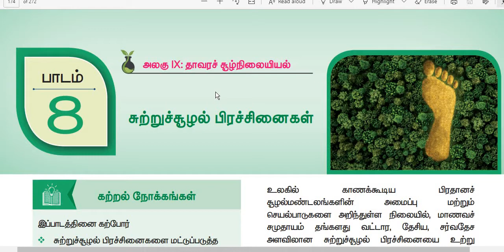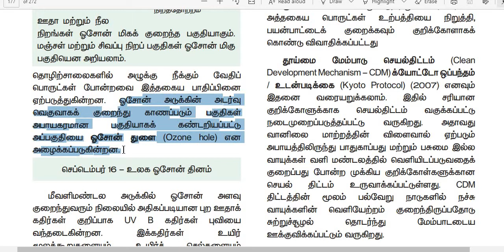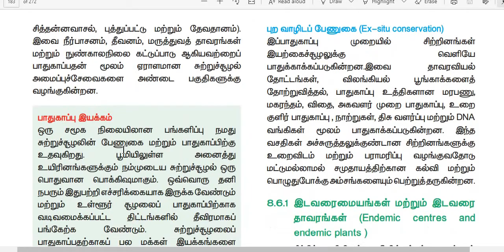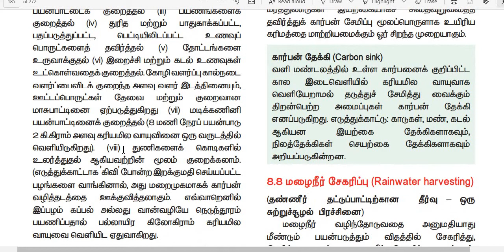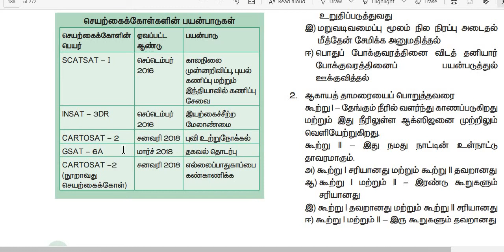12th Bio botany chapter 8 important questions in tamil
My channel upload 12th all videos 10th 11th all videos
Vivo channels full videos

 என் பெயர் சந்தோஷ்  என் வீடியோ பிடிச்சா எனக்கு நீங்க காஸ் குடுங்கலா நா ஏழ்மையான குடுமத்த செர்ந்தவன் நீங்க 1 ருபா குடுத்தா குட எனக்கு ரம்ப உதவயா இருக்கும் பிலிஸ்

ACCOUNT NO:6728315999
IFSC Code:IDIB000S254
NAME:SANTHOSH ARUMUGAM
BRANCH:SENNAKUNAM

வீடியோவை முழுமையாக பார்த்ததற்கும் உங்களது கருத்தை பதிவு செய்தமைக்கு நன்றி நண்பா முதலில் நமது சேனலை சப்ஸ்கிரைப் செய்து கொள்ளுங்கள் நண்பா சேனல் லிங்க் UC8u1g9bacATBlGY_iGA_6YA இது சம்பந்தமாக ஏற்கனவே ஒரு சில வீடியோக்கள் நமது சேனலில் பதிவிட்டுள்ளேன் உங்களுக்கு இதில் ஏதேனும் சந்தேகங்கள் இருந்தால் நமது சேனலை ஓபன் செய்த அந்த வீடியோக்களையும் பாருங்கள் நண்பா உங்களுக்கு புரியும் மேலும் இதுபோன்ற பல வீடியோக்கள் நமது சேனலில் தொடர்ந்து பதிவிடப்படும் மேலும் உங்களுக்கு ஏதேனும் சந்தேகங்கள் இருந்தால் வீடியோவை லைக் ஷேர் செய்துவிட்டு சப்ஸ்கிரைப் செய்துவிட்டு காத்திருங்கள் நான் கட்டாயம் பதிலளிக்கிறேன் சேனல் லிங்க்UC8u1g9bacATBlGY_iGA_6YA